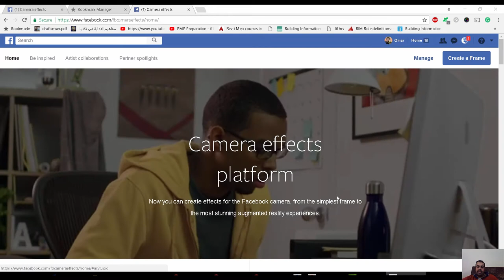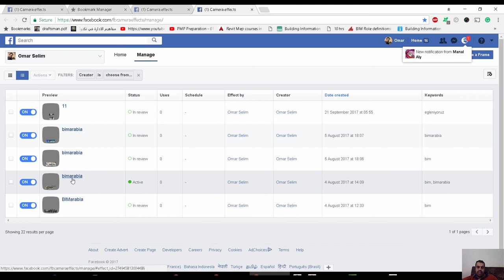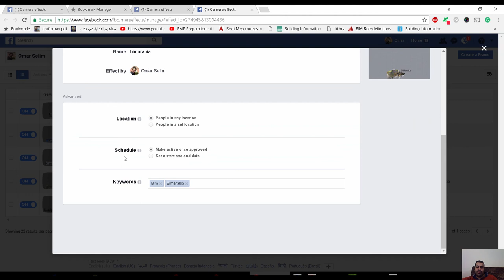شرح مبسـط إنشاء طلب إضافة إطار للصورة الشخصيـة Facebook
شير مشاركة